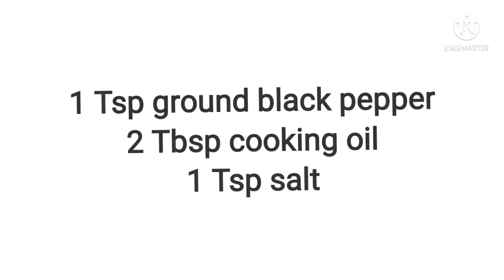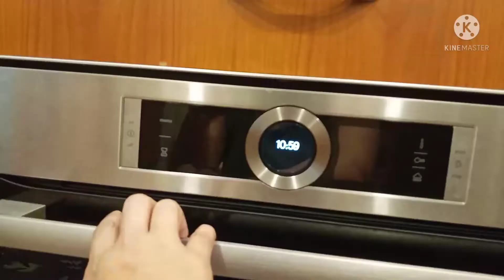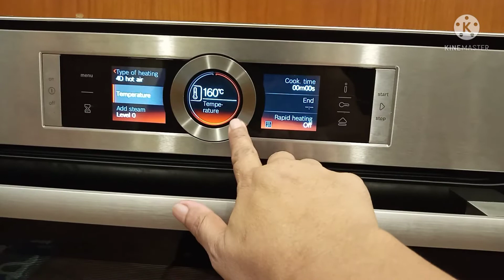How To Cook Chicken Honey with Potato